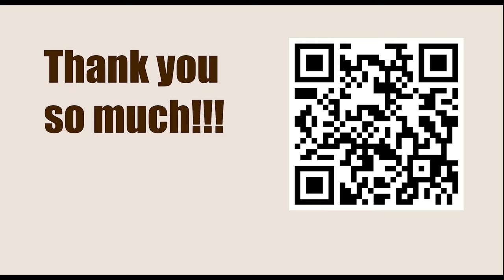GARY KASPAROV || Game 102 (My Great Predecessors: Part II) - Geller vs Karpov, 1976